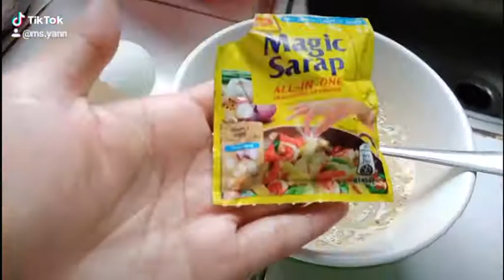ASMR cookiing|| tortang tugnos || Ms.Yann